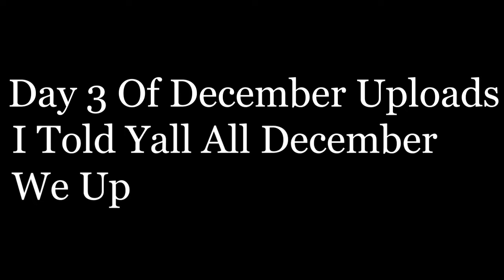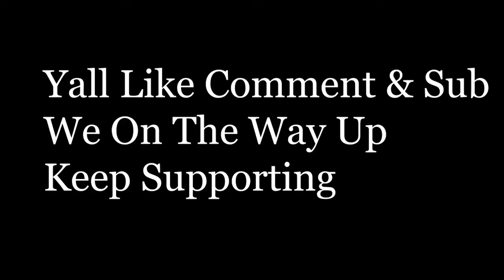Every Men For Themselves Pull Your Weight | NBA 2K23 Theater